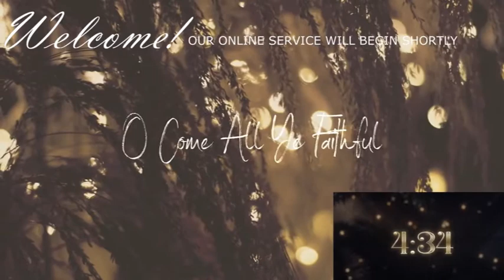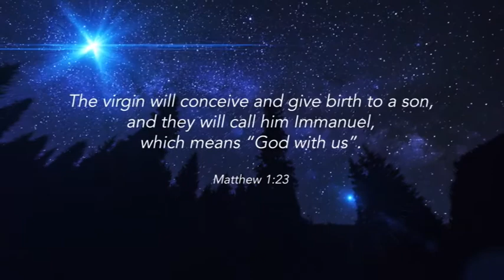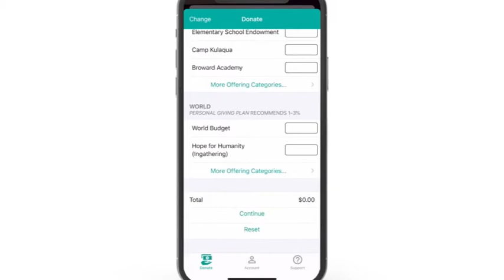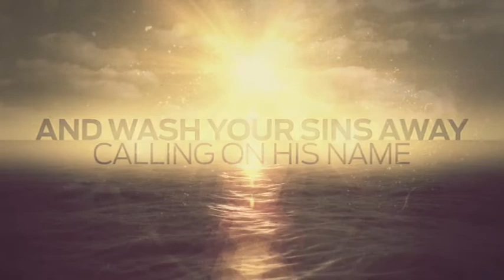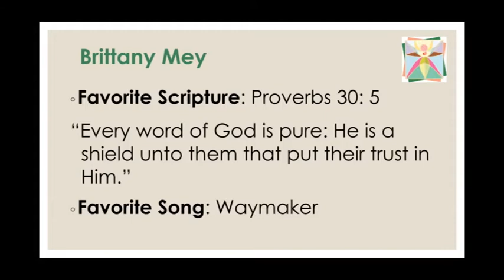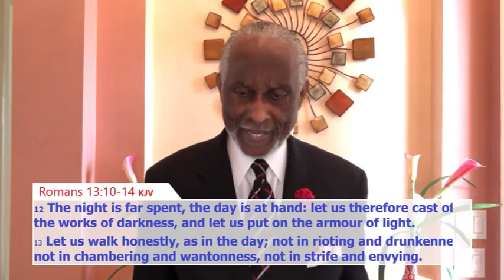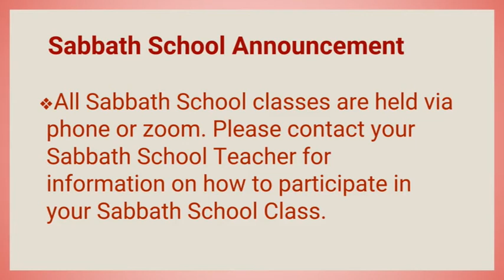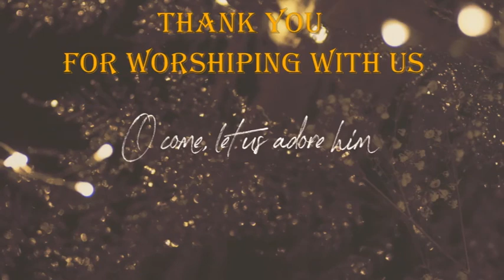(Re-upload)Sabbath Service 12.5.2020 ‘Going Home - High Time’